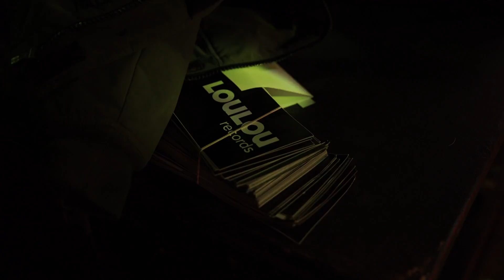ADE dag 2: Een avond mee met Quinten 909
AT5 ging tijdens het Amsterdam Dance Event een avond mee met de 26-jarige Stefan van de Wetering, als dj bekend als Quinten 909. Een dj uit de Pijp met een eigen feest in de stad.

Stefan geeft om de twee maanden feesten in de Chicago Social Club op het Leidseplein onder de naam Blockparty. Van het feesten geven en draaien kan hij rondkomen, zegt hij zelf. 'Het organiseren, draaien en produceren kan ik bij elkaar wel van leven.'